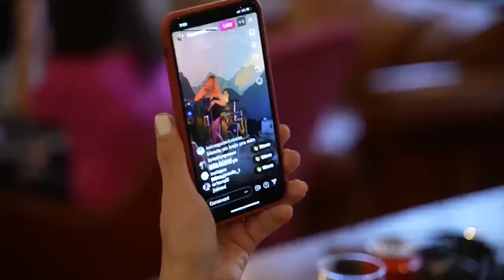Promo V OTR2